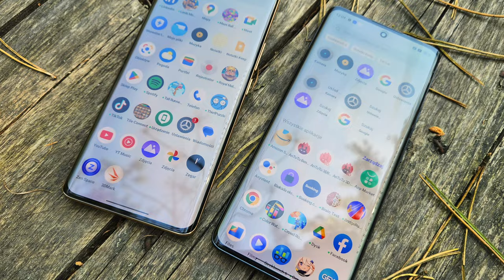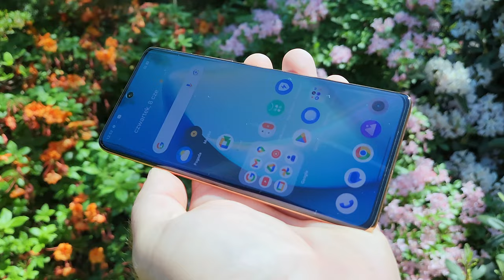Realme 11 Pro i Realme 11 Pro + prosto z premiery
Dziś polski oddział Realme ogłosił premierę smartfonów Realme 11 Pro i Realme 11 Pro+. Jak je wyceniono i co oferują?
Realme 11 Pro i Realme 11 Pro+ to bliźniacze konstrukcje, wyposażone w wyświetlacze AMOLED o zagiętych bokach oraz przekątnej 6,7 cala i rozdzielczości Full HD+, a także częstotliwości odświeżania obrazu 120 Hz i dotyku 360 Hz. Oba smartfony bazują na procesorach MediaTek Dimensity 7050 i mają podekranowe czytniki linii papilarnych, głośniki stereo z Dolby Atmos oraz Dual SIM czy NFC. W obu znajdziemy też takie same akumulatory o pojemności 5000 mAh - ale ładujące się jednak z różną mocą. Realme 11 Pro osiąga moc 67, zaś Realme 11 Pro+ - 100 W. Warto dodać, że ładowarki, a także silikonowe pokrowce otrzymamy w zestawie.
Poza mocą ładowania, premierowe smartfony różnią się też aparatami fotograficznymi. W modelu Realme 11 Pro znajdziemy 16-megapikselowy aparat do selfie z przysłoną f/2.45, a także 100-megapikselowy aparat główny, z przysłoną f/1.75 i Optyczną Stabilizacją obrazu. Aparat ten wspomaga jeszcze 2-megowy rozmywacz tła. Z kolei w Realme 11 Pro+ znajdziemy 200-megapikselowy, optycznie stabilizowany aparat główny z przysłoną f/1.69, 8-megapikselowy aparat szerokokątny o przysłonie f/2.2 i polu widzenia 112 stopni, a także 2-megowy aparat do makro. Za selfie odpowiada w tym modelu aparat 32 Mpx z przysłoną f/2.45. Klikając w linki, sprawdzisz, jak wyglądają zdjęcia wykonane Realme 11 Pro+ oraz fotki z Realme 11 Pro.
Czas przejść do cennika. Realme 11 Pro jest oferowany za 1799 złotych w wersji z pamięciami 8+128 GB oraz za 1999 złotych w wersji 8+256 GB. Z kolei model Realme 11 Pro+ występuje tylko w wariancie 12+512 GB za 2399 złotych.